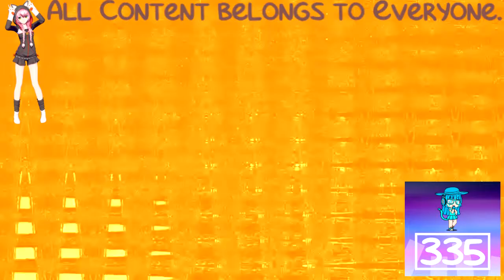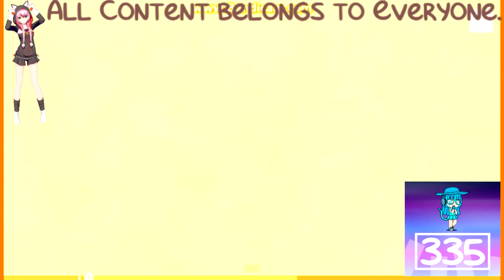(REQUESTED) Klasky Csupo Effects 13 in Shark Bus Major